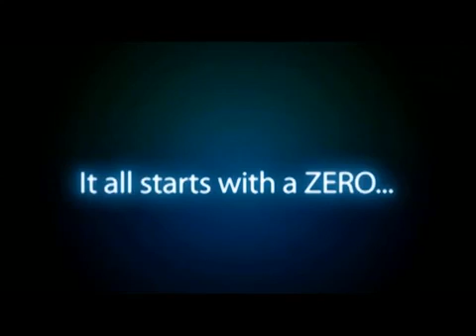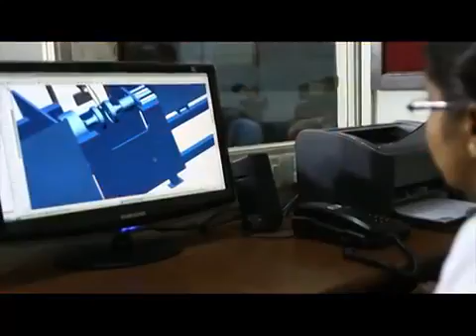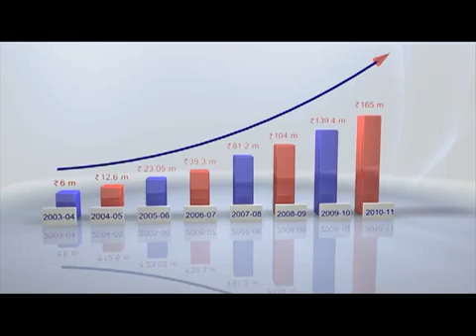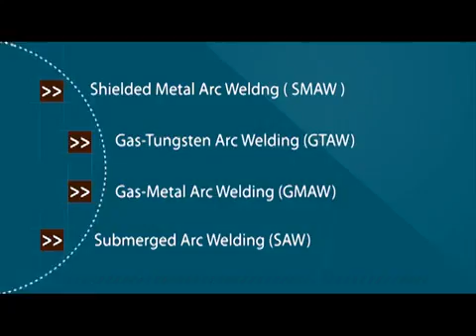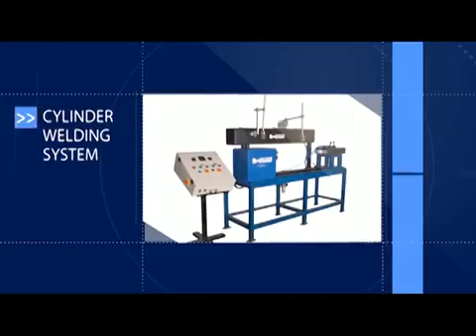Warpp Engineers Pvt Ltd, Mumbai, Maharashtra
Warpp Engineers Pvt. Ltd., made a start in the year 1994 by setting up their design, production and quality management facilities at Mumbai. Over two decades of experience in welding and plasma products has greatly helped WARPP to establish itself in the Indian welding equipment market.

Today WARPP is well known brand in welding and cutting equipment like air plasma cutting machines, inverter based welding machines, plasma cutting machinery, mig welding machinery etc. market in India, whose products are being used in industries like shipbuilding, petrochemical, construction, transport, Offshore energy, repair and maintenance. Thousands of customers are using WARPP products in varying conditions across India and abroad, reaffirming the company's commitment to quality, reliability and performance.

WARPP is fully equipped to satisfy ever increasing customer expectations. The company possess all essential machines, equipment to meet its design, production, inspection, testing and storage needs.

The company is not only committed to after sales service. But also eager to provide prompt pre-sale service that offer long term benefit to clients. Committed by its vision to maintain high standards in customer satisfaction, WARPP is continuously engaged in expanding dealer network and branches.

WARPPs Endeavour to provide technology advantage to its customer is generally reflected in its launch of new products. The latest arrival is full range of IGBT inverter welders armed with soft switching technology.